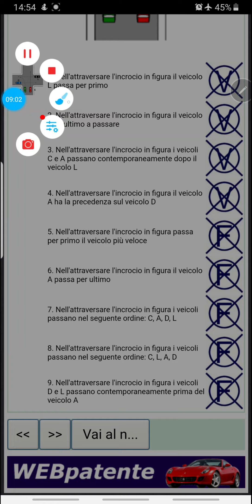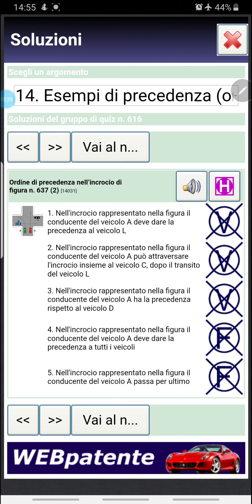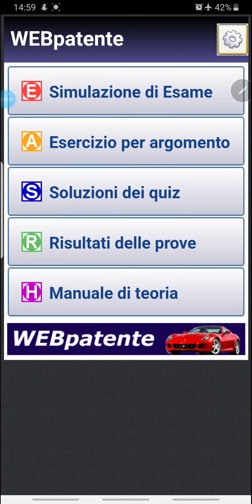patente b in punjabi page 614 - 616 | patente b urdu | patente b in hindi |patente b teoria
patente in punjabi online
patente b
online patente b in punjabi
patente punjabi
patente b in punjabi online
patente b in punjabi free
ita punjabi
apna patente
italy vich punjabi